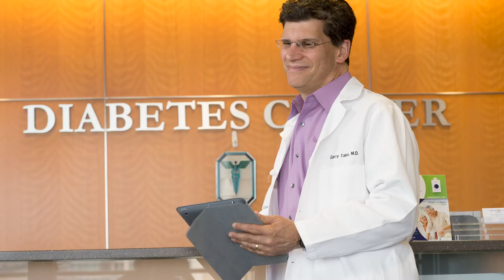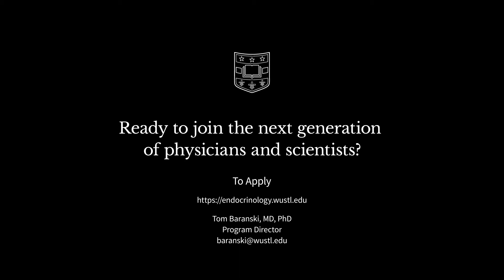WUSTL Division of Endocrinology, Metabolism & Lipid Research - Research at WUSTL